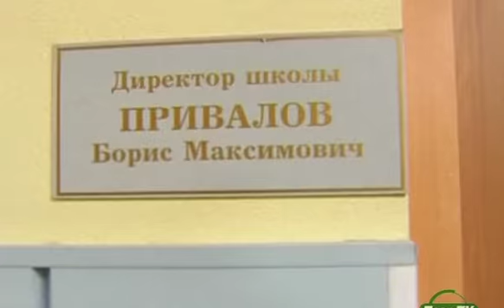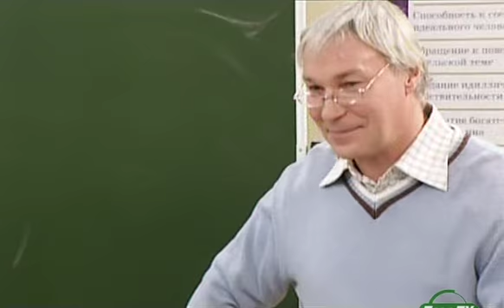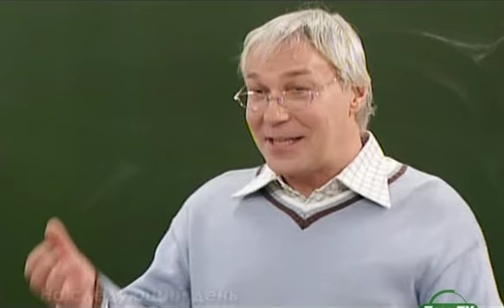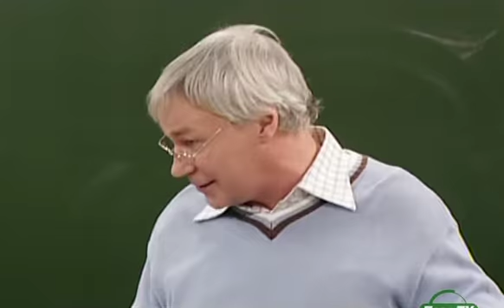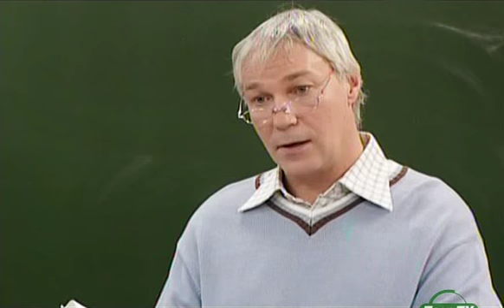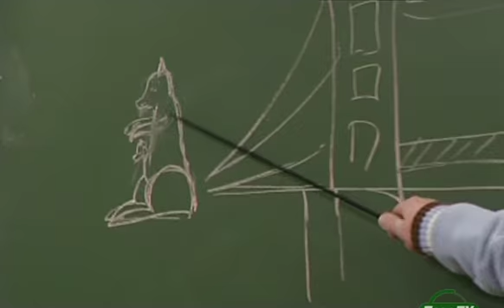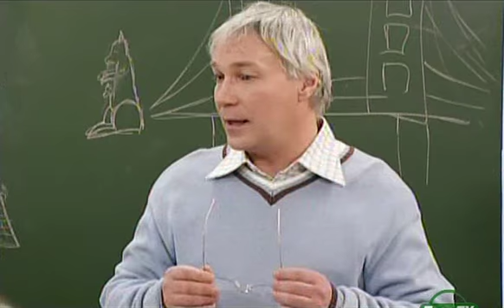Старшеклассники - 4 Сезон - 41 Серия /2009 - 2010/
Название серии: Учитель года.
Жанр: Молодёжный сериал.
Страна: Россия.
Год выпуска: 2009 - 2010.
Количество серий: 52.
Режиссёр: Ядвига Закржевская.
В ролях: Вадим Козлов, Наталья Бахматова, Всеволод Митрофанов, Ольга Сивцова, Юлия Кудояр, Алексей Щуров, Андрей Пынзару, Алексей Симонов, Юлия Ерусова, Михаил Быстров, Григорий Татаренко, Павел Татаренко, Валентина Егоренкова.

О сериале: Неважно, в каком классе ты учишься: в новом телевизионном сезоне мы все переходим в старшие классы вместе с премьерой знаменитого сериала «Старшеклассники»! Начиная с сериала «ОБЖ», телевизионные школьники учатся и растут, набираются опыта и набивают шишки на глазах у юных зрителей, которые каждый день узнают в персонажах сериала себя. Постепенно герои выросли и стали старшеклассниками, и сериал стал называться соответственно – «Старшеклассники».
Выдуманная телевизионная школа для многих стала отражением школы жизни, ведь герои сериала сталкиваются с теми же проблемами, что и реальные школьники: за сотни серий они уже влюблялись без памяти, ссорились с любимыми из-за пустяков, иногда предавали, иногда встречали предательство от других, прощали или рвали отношения навсегда… А сколько переживаний им еще предстоит! В новом сезоне сериал «Старшеклассники» возвращается на экраны с новыми сериями, полными приключений, событий и эмоций!
В сериале появятся как новые персонажи, так уже и полюбившиеся зрителям: либеральный директор Борис Максимович («Борман»), строгая, непоколебимая учительница биологии Зоя Захаровна («Муха ЗЗ»), очаровательная секретарша Лена Берёзкина, свободолюбивая дочка Бормана Катя Воронина (Ворона), школьные буфетчики (братья - близнецы) Ярослав и Вячеслав Приходько, бесстрашные охранники Заров и Заботин, и, конечно, Лиза Неустроева.

Список серий:
1. Телефонный террорист.
2. Арабский гость.
3. Месть человека с пилой.
4. Тушёнка со сливками.
5. Шпаргалка.
6. Премия.
7. Непростая формула.
8. Тёмное прошлое.
9. Верзила.
10. Двойная пропажа.
11. Потеряшка.
12. Разгром.
13. Практикантка.
14. Шантаж.
15. Охотники за привидениями.
16. Ворона и сыр.
17. Солдафон.
18. Идеальное преступление.
19. Тайная любовь.
20. Сложные взаимоотношения.
21. Солдат и девушка.
22. Журналист.
23. Страсти в интернете.
24. Боец.
25. Живой репортаж.
26. Война охранников.
27. Дружок.
28. Муха под прицелом.
29. Мимолётное увлечение.
30. Чижикoff 2.
31. Машенька.
32. Минутное помешательство.
33. Таблетки.
34. Подстава.
35. Маленькая преступница.
36. Пусть говорят.
37. Флешка.
38. Сломанная рука.
39. Коробка с сигарами.
40. Кредит доверия.
41. Учитель года.
42. Маленький жигало.
43. Возвращение.
44. Пустышка.
45. Мымра.
46. Подружки.
47. Свободные отношения.
48. Надпись на снегу.
49. Пропажа.
50. Жажда власти.
51. Борьба за место.
52. Последний поворот.